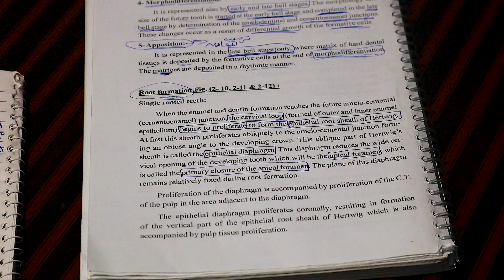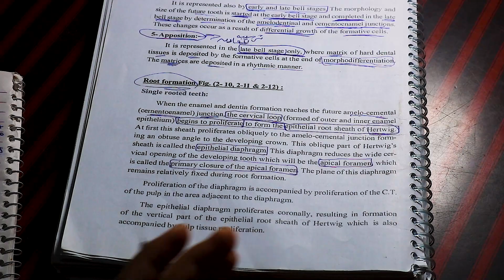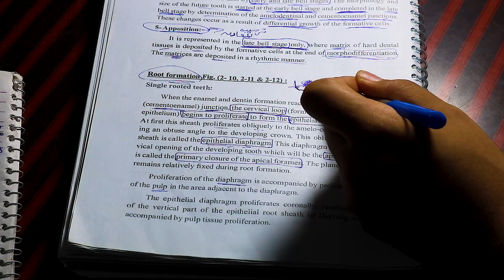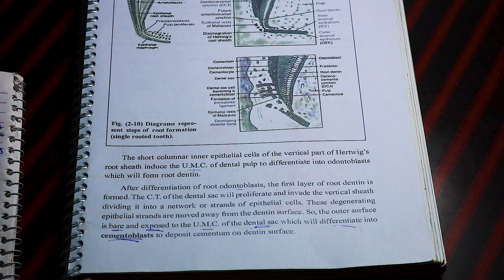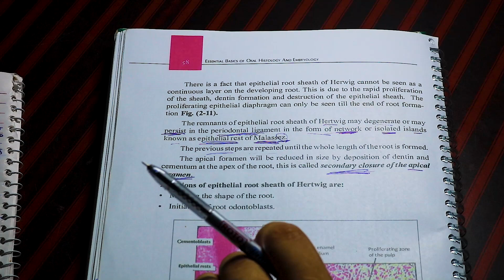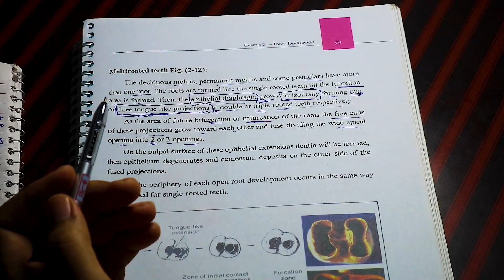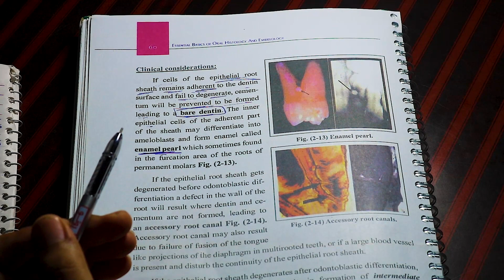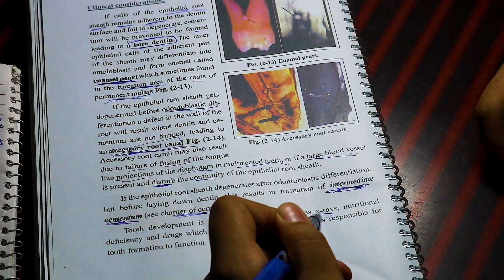Root formation + clinical consideration of tooth develop | Oral Biology | Tooth development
We must jump ahead in time to cover root development: months for primary teeth, and years for succedaneous teeth. After the crown stage, the leading edge of the IEE and OEE continue to grow around the dental papilla. However, they are not separated by stellate reticulum. Together they are called the cervical loop. As the cervical loop continues to grow deeper, it is called Hertwig’s Epithelial Root Sheath (HERS). The pattern of HERS growth determines the shape of the root(s). This is similar to a cake mold: HERS does not become the roots, it guide their shape. HERS does not grow evenly around the dental papillae of larger teeth. Instead, HERS grows faster in some regions as it extends over the dental papilla, perhaps the way chocolate fudge drips over a ball of ice-cream unevenly. On larger teeth, this produces multiple roots. The cervical loop forms early in embryonic development, but HERS  continues to grow after birth. The roots wont completely mineralize until years after tooth eruption.
HERS contains IEE and OEE, but no stellate reticulum. This leads to key differences between the crown and roots of teeth. The IEE induce the formation of odontoblasts in the roots just as it did in the crown, but when odontoblasts form pre-dentin, the lack of a signal from stellate reticulum means the differentiation← of ameloblasts does not occur. Hence, roots do not contain enamel. Instead, most of the IEE and OEE cells undergo apoptosis←. A few are left behind, which get the name the Epithelial Rests of Malassez (ERM). These leftover cells may have functions in the regeneration of damaged root tissues, although this is not currently well understood.

After the majority of the epithelial cells are removed, neuro-mesenchymal stem cells of the dental sac contact pre-dentin. Getting closer to BMP morphogens secreted by odontoblasts induces them to differentiate← into cementoblasts. Cementoblasts then cover the root dentin in a relatively thin layer of cementum. At first, the cementum produced is pure ECM. Because it lacks cells it is called acellular cementum. Later, in the apical root regions, cementoblasts become trapped within the ECM they secrete. This is cellular cementum. The cells are called cementocytes once trapped within lacunae. The presence or absence of cells is easy to identify under the microscope. However, it is the polarity of collagen← fibers in the ECM that is more important clinically. This will be covered in Chapter. root formation,root formation of tooth,root formation in tooth development,root formation of permanent teeth,root formation شرح,root formation theory of tooth eruption,tooth formation,root nodule formation,formation of lateral roots,root formation of deciduous teeth,root formation in multirooted teeth,hers and root formation in human teeth,root cap formation and maturation,histology of tooth formation,root development,root tooth development,tooth development